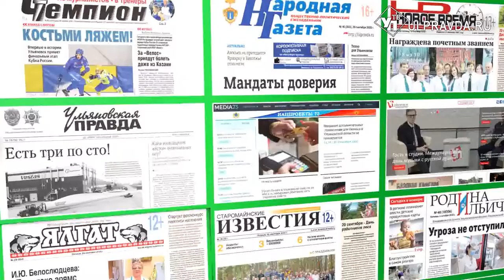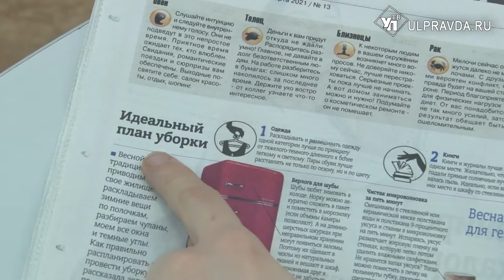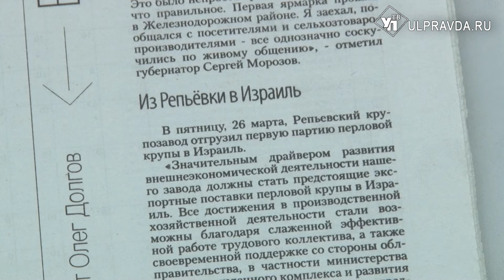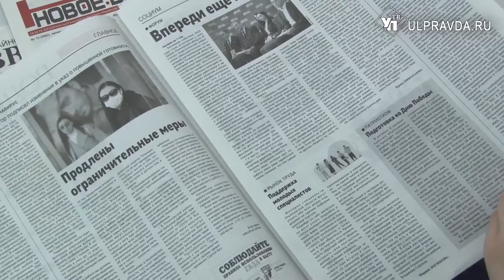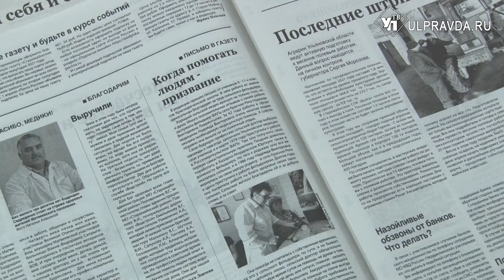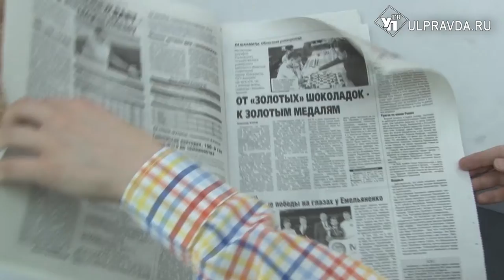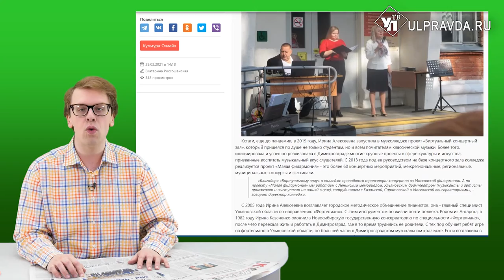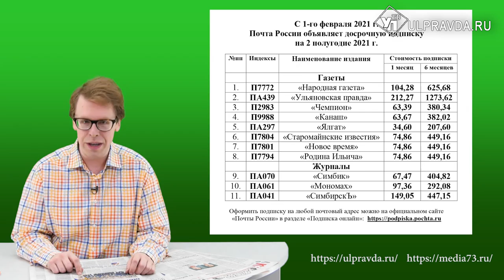Пресс-бАтва. Что интересного писали ульяновские СМИ на прошедшей недели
На этой неделе Антон Картошкин в своей развлекательно-информационной рубрике «Пресс-бАтва» рассказывает о том, как журналист Игорь Улитин посетил первую городскую весеннюю ярмарку. Какому плану следует придерживаться при уборке квартиры. Какой городской ВУЗ победил в областной универсиаде по шахматам. Узнаете, кого называют главным пианистом Ульяновской области, а также что интересного в сельских «районках». Смотрите рубрику «Пресс-бАтва» в «Итогах недели» по выходным, а так же на нашем сайте.